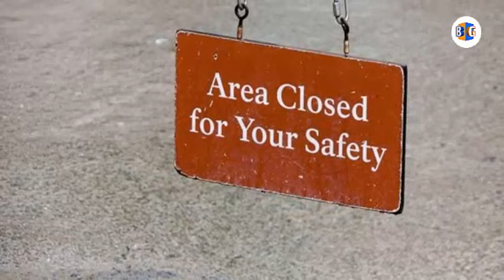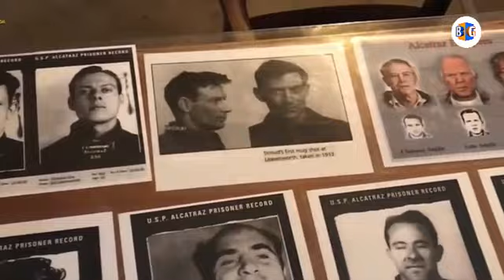TÜRMƏDƏN İNANILMAZ QAÇIŞ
Yeməkxanadan oğurladıqları qaşıqların uclarını itiləyib divar qazdılar. Kameradan çıxan ventilyasiya kanalını deşərək jurnal və kitablardan hazırladıqları eyni divar rəngli kağızları içəri saldılar ki, mühafizəçilər divarın dəlik olduğunu  anlamasınlar. Morris və komandasının qarşısında çox çətin vəziyyət yaranmışdı. Qarşı tərəfə keçmək üçün, onlara qayıq lazım idi.  Bunu etmək üçün bir az vaxt lazım oldu. Morris və komandası yağış plaşlarından qayıq hazırladılar. 1962-ci ilin gecəsi, onlar hazırladıqları manikenləri yataqlarına qoyaraq, qazdıqları çuxurdan dəhlizə çıxdılar, oradan ventilyasiyaya çatdılar,kameradan çıxandan sonra damın altındakı dəmir barmaqlıqları açdılar, gecələr bunu etdikləri üçün çox diqqətli və sakit idilər ki, mühafizəçilər heçnə hiss etməsinlər, sonra  istilik borularından aşağı düşüb qayalara çatdılar. Daha sonra yağış plaşlarından hazırlanmış qayıqla suya enərək qaçış planlarını tamamladılar. Onlar 1962-ci il iyunun 11-nə keçən gecə bir daha geri dönməmək üzrə  Alkatrazdan qaçdılar.

Məni İnstagram üzərindən izləyə bilərsiniz.

Videolarımı bəyənməyi və abunə olmağı UNUTMAYIN